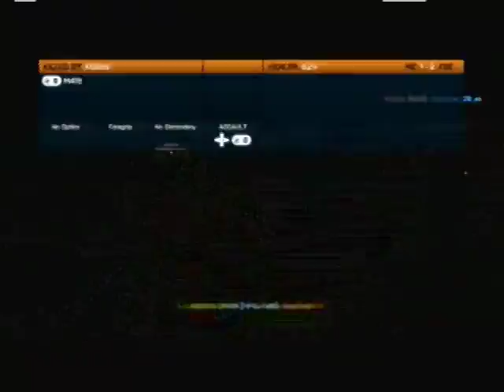Battlefield 3 | Live Commentary Part 2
Live Comm Part2 Enjoy!